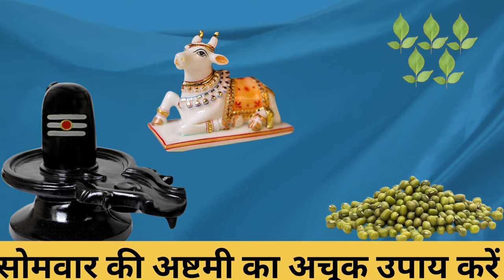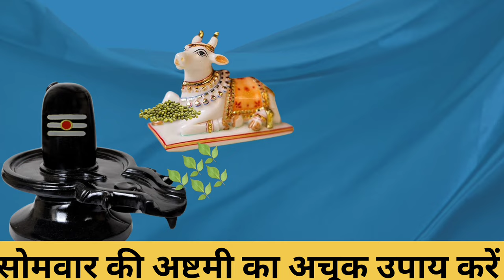26 अगस्त सोमवार की कृष्ण जन्माष्टमी के दिन पर करें 31 मूंग 31 चावल 31 बेलपत्र का धन प्राप्ति का उपाय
26 अगस्त सोमवार की कृष्ण जन्माष्टमी के दिन पर करें 31 मूंग 31 चावल 31 बेलपत्र का धन प्राप्ति का उपाय

नमस्कार साथियों स्वागत है आप सभी का हमारे इस यूट्यूब चैनल पर आप सभी को यहां पर सावन मास के अंतर्गत किए जाने वाले सभी प्रकार के उपाय जो की परम पूज्य गुरुदेव प्रदीप मिश्रा जी के मुखारविंद के द्वारा बताए गए उपाय बताए जाएंगे जिसे यदि आप अपने जीवन में करते हैं तो आपका जीवन भी सफल हो जाएगा
श्री शिवाय नमस्तुभ्यं // हर हर महादेव

your Queries-

26 अगस्त भादोमास सोमवार कृष्ण जन्माष्टमी उपाय
26 अगस्त भादो का पहला सोमवार अष्टमी उपाय
26 अगस्त सोमवार जन्माष्टमी के उपाय
26 अगस्त धन प्राप्ति उपाय
26 अगस्त प्रदीप जी मिश्रा सोमवार उपाय
भादो सोमवार के महा उपाय
सोमवार जन्माष्टमी का उपाय
भादोमास के चमत्कारी उपाय
सोमवार जन्माष्टमी के चमत्कारी टोटक
सोमवार अष्टमी सावन के उपाय
प्रदीप मिश्रा जी आज का उपाय
प्रदीप मिश्रा जी की लाइव कथा
प्रदीप मिश्रा के भजन
प्रदीप मिश्रा का जादू
नौकरी व्यापार विवाह उपाय
प्रदीप जी मिश्रा की आज की कथा
प्रदीप मिश्रा के आज के उपाय
Somwar ashtmi naye upay
Somwar janmashtmi upay
Somwar के चमत्कारी उपाय
भादोमास की पूरी जानकारी
भादोमास के नियम
Somwar ke upay pradeep ji mishra
प्रदीप जी मिश्रा उपाय
प्रदीप मिश्रा उपाय
प्रदीप जी मिश्रा की लाइव कथा के उपाय
प्रदीप मिश्रा उपाय
भादो मास कब से प्रारंभ है
भादो मास कब प्रारंभ होगा
Bhado mas somwar kab hai
सोमवार के चमत्कारी उपाय

हैशटैग:-